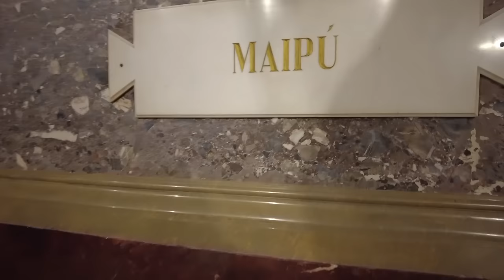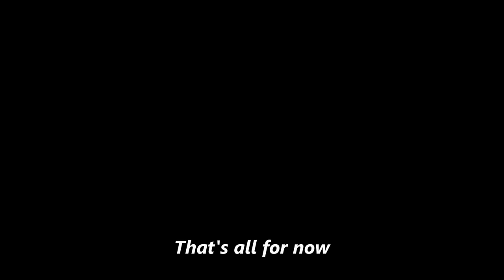Visiting the Final Resting Place of José de San Martín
José de San Martín, the Liberator of Argentina, Chile, and Peru, is one of the most important figures in the history of Latin American independence.  Today we venture out to the Buenos Aires Cathedral to see his final resting place and learn a little more about his life and final years.  Come along!